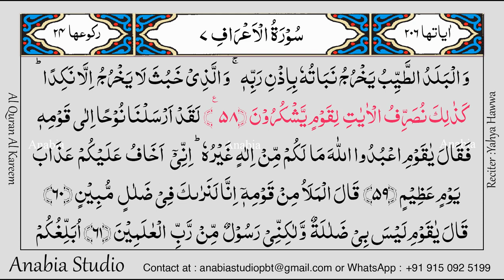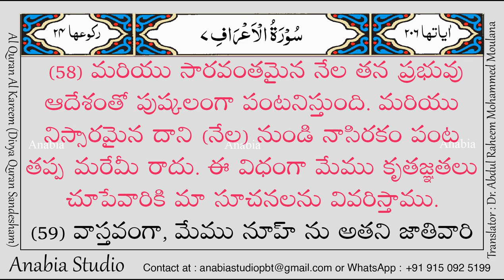KR 0396 Telugu s007 057 058